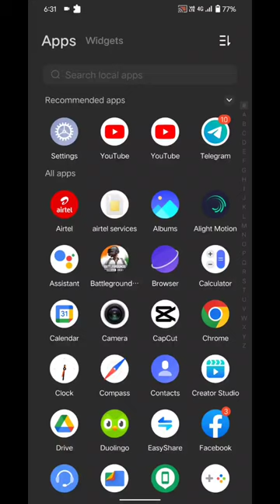YouTube पर आपने name se channel to nahi bana hai कैसे चेक करे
tahanks for end 🔚